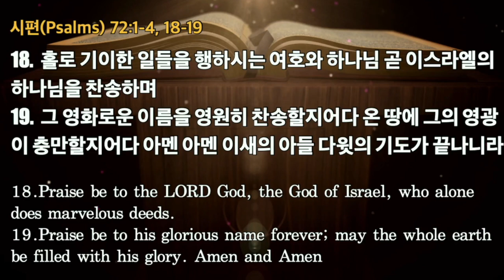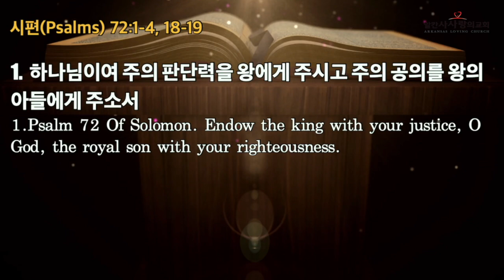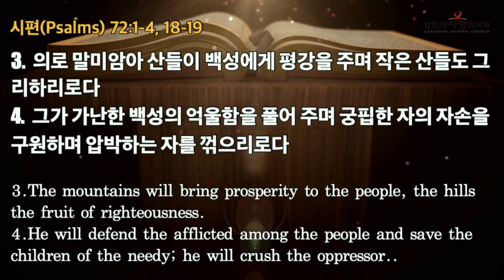20240609 주일예배 “아버지의 마음” 시편 72:1-4, 18-19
알칸사사랑의교회 주일설교